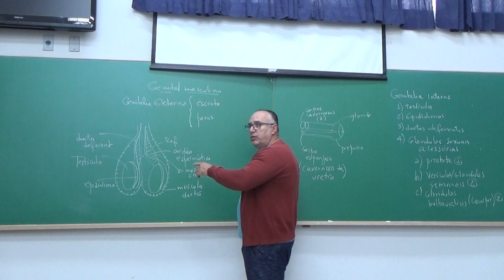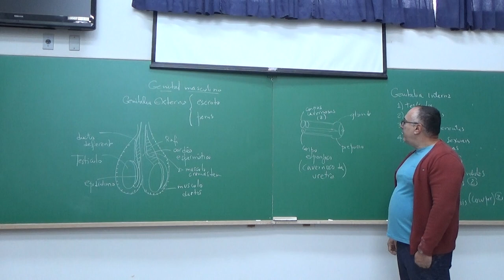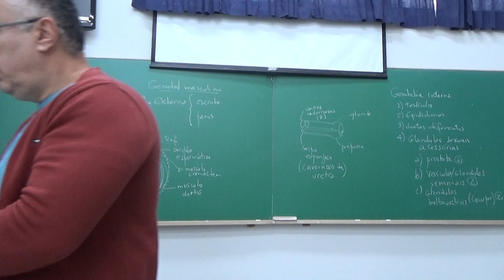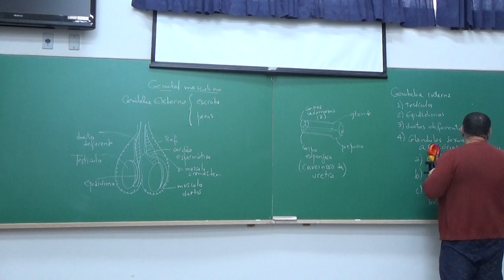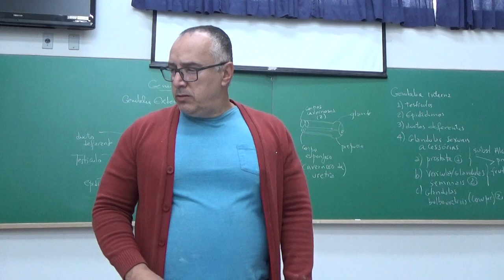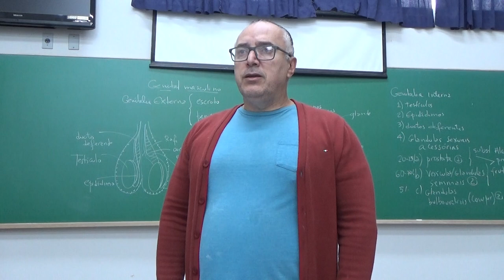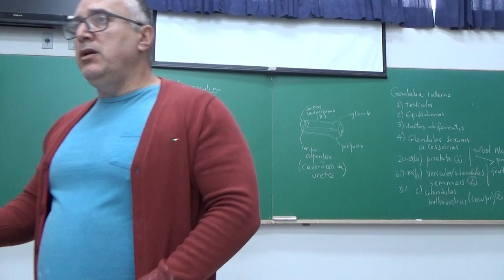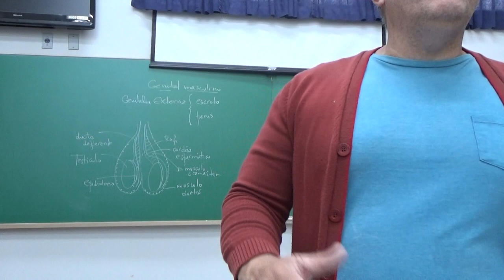Genital Masculino - 28 de agosto de 2019